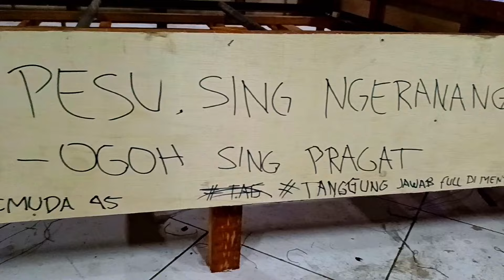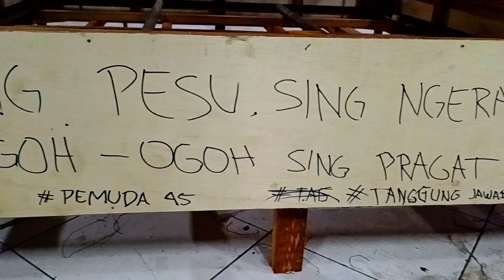proses pembuatan Ogoh Ogoh 2024 big size / Br.Keraman Abiansemal Badung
proses pembuatan Ogoh Ogoh 2024 big size / Br.Keraman Abiansemal Badung Ogoh Ogoh viral 2024 @guskuntala8082